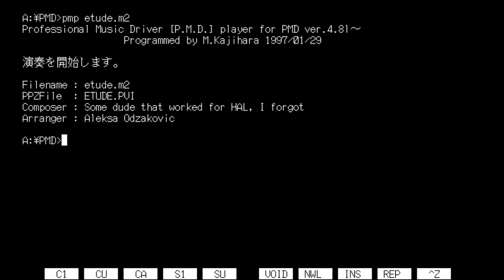(8-ch PMDPPZ test) Mother 3 - Etude for Ghosts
Testing the use of all 8 PCM software mixed channels PMDPPZ offers.